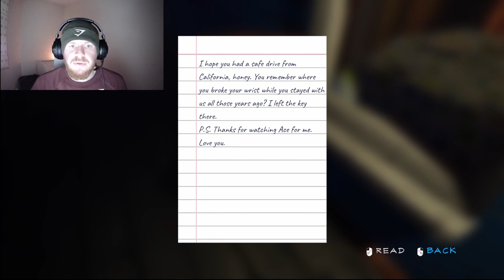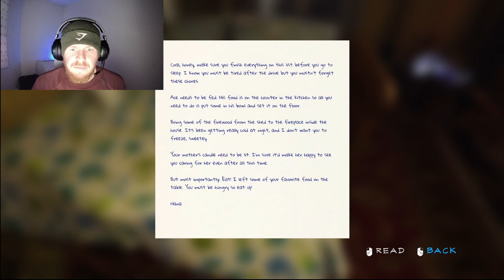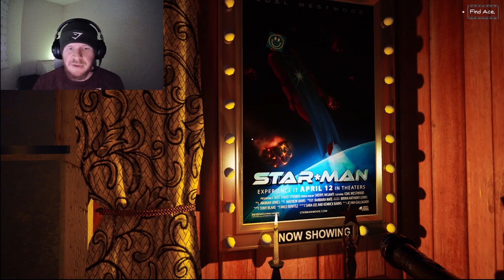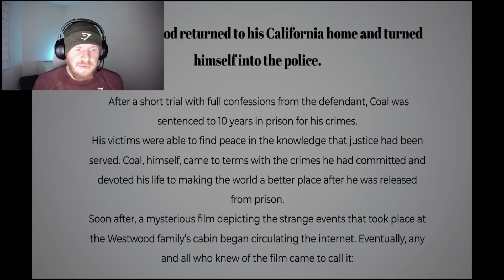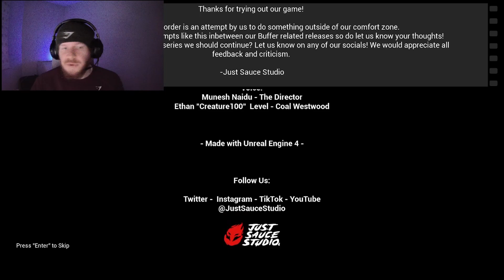I'm in a film I don't want to be in! (The Directors Disorder - Pilot Episode)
Being forced to take part in a film isn't fun.